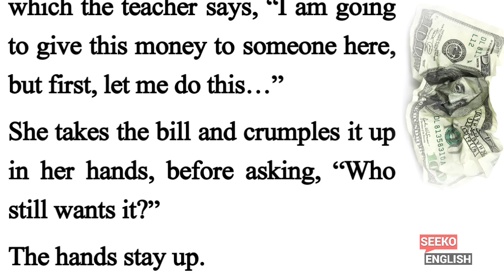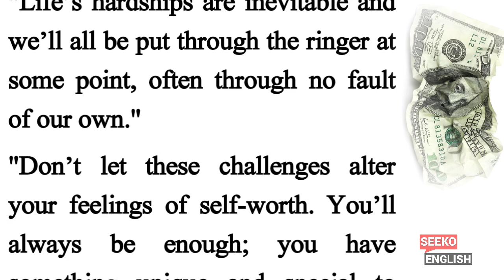Learn English Through Story 🔥 | Short Story For Learning English | Increase Your Value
Through this English story, you will improve your listening and speaking skills, as well as improve your reading comprehension, and expand your vocabulary.

Hope you're enjoying the English stories we upload on this channel and you are improving your English.

📙Keywords📙
english story
learn english
learning english
study english
english stories
english vocabulary
speaking english
english conversation